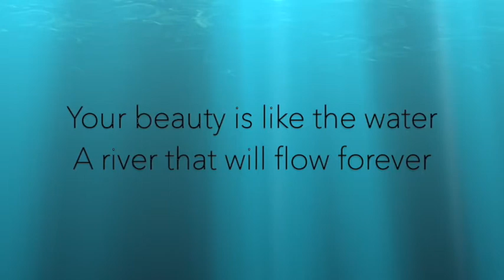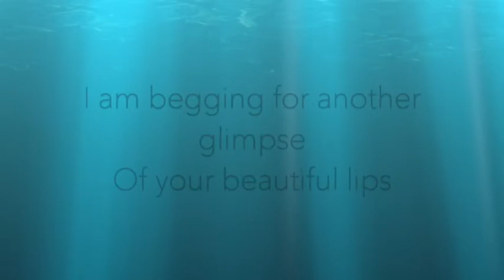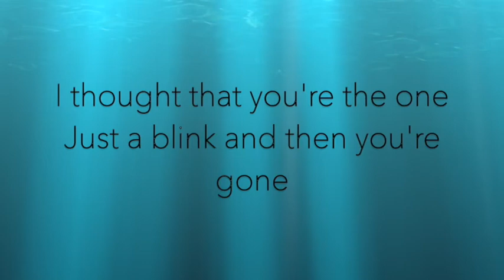Just A Blink | Al Christian Mabute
By: Al Christian N. Mabute
Section: Grade 10 - Graviton
Editor: Garageband | iMovie